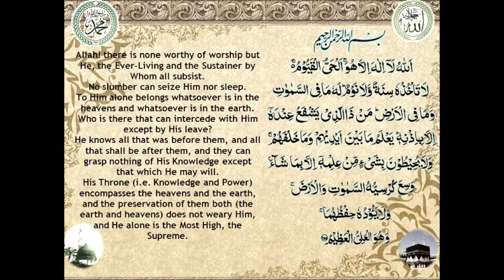Aytul Kursi | Benefits of Aytul Kursi | Dr. Yasir Qadhi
What is Aytul Kursi? What does Allah SWT say about Aytul Kursi.  By Dr. Yasir Qadhi